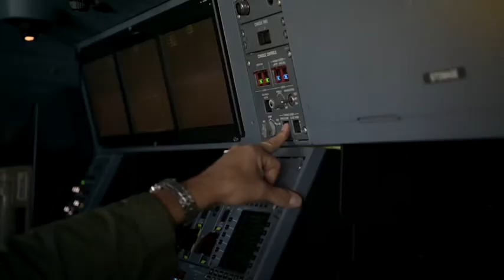Air Combat Command discusses importance of mobility partnerships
Gen. James M. "Mike" Holmes shares his thoughts on the role the Mobility Air Forces play in the Air Combat Command mission,international partnerships and Mobility Guardian. Mobility Guardian is Air Mobility Command's premier exercise, providing an opportunity for the Mobility Air Forces to train with joint and international partners in airlift, air refueling, aeromedical evacuation and mobility support.